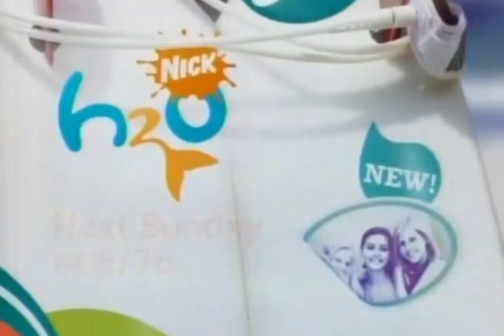Nickelodeon Oct 11, 2008 Find Out On A Brand New H2O Next Sunday Night At 8 pm Only On Nick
On The Next Brand New H2O Rikki's Life Has Always Been A Mystery. It's Weird I Feel Like I Known Her For Ages And We Still Don't Know Anything About Her. But As She And Zane Get Closer Will He Discover The One She Doesn't Want Anybody To Know. We Need To Talk About This No We Don't. Find Out On A Brand New H2O Next Sunday Night at 8 pm Only On Nick.